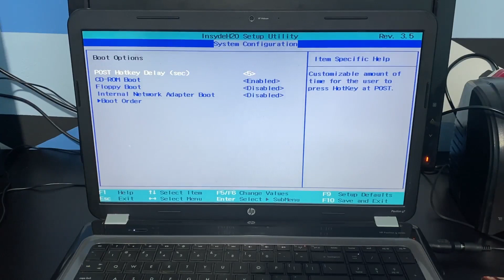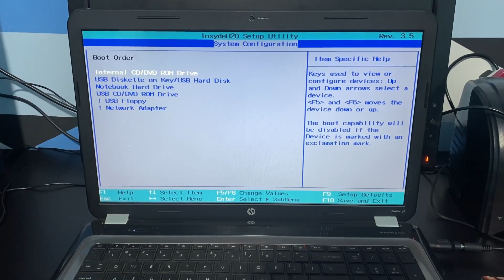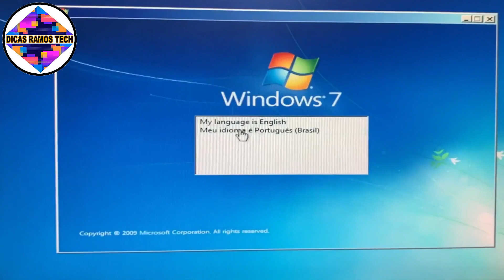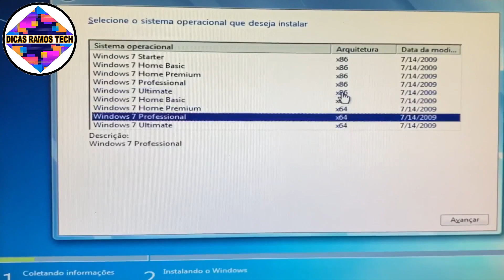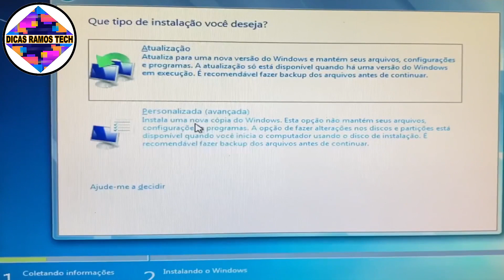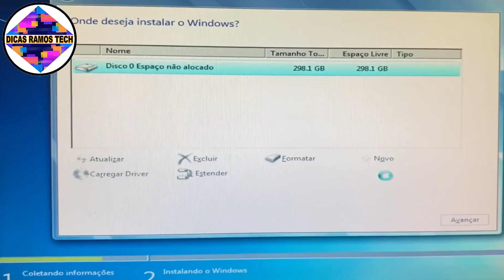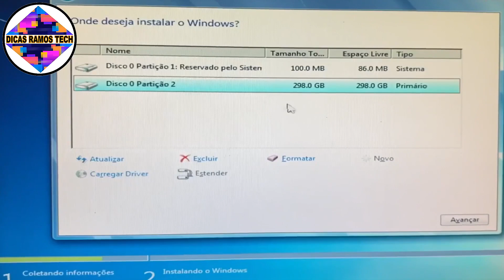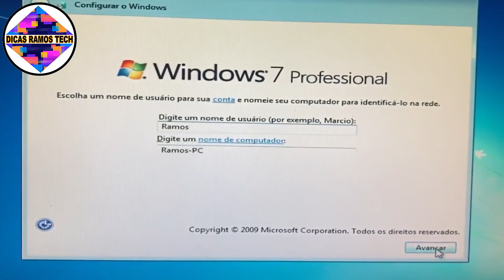Como Formatar HP Pavilion G7 Windows 7, Ordem de Boot na Bios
Nesse vídeo eu ensino como Formatar HP Pavilion G7 Windows 7 as suas Configurações (Bios, Setup e Ordem de Boot)

Como formatar o HP Pavilion G7 de fábrica,
Como formatar sem cd,
Como faço para formatar meu HP Pavilion G7,
Restaurar as suas configurações de fábrica,
Como formatar sem pendrive,
Como formatar o HP Pavilion G7 pela BIOS,
Como restaurar o Windows pela BIOS HP,
Como restaurar o padrão de fábrica do Windows 7,
Como dar boot para formatar o HP Pavilion G7,
É possível formatar o PC pela BIOS,
Como restaurar o Windows,
Tem como resetar o PC pela BIOS,
Como formatar o PC no prompt de comando,
Para que serve o reset da BIOS,

Erro na inicialização HP Pavilion G7,